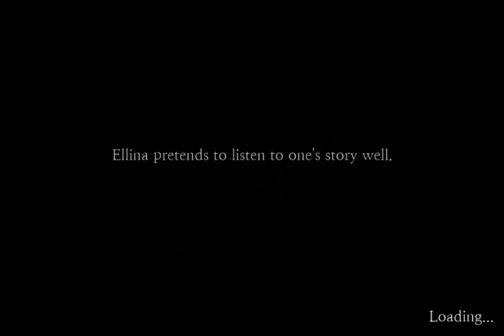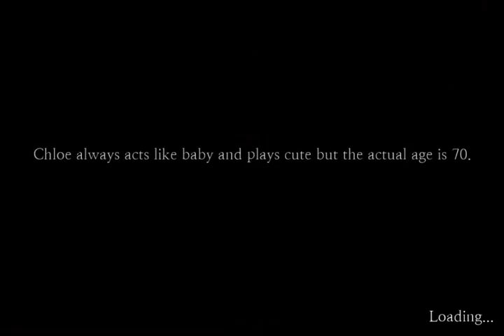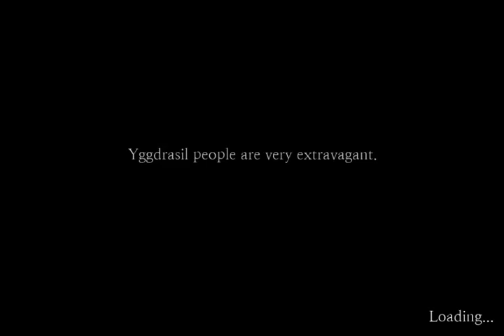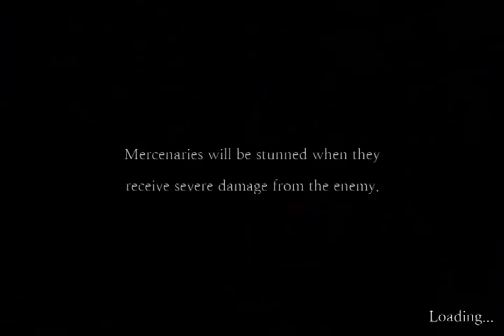Sefirah Part 29 and 30 Walkthrough IOS GamePlayer